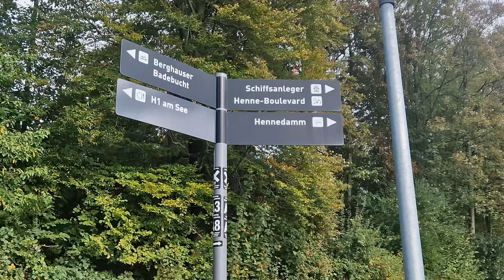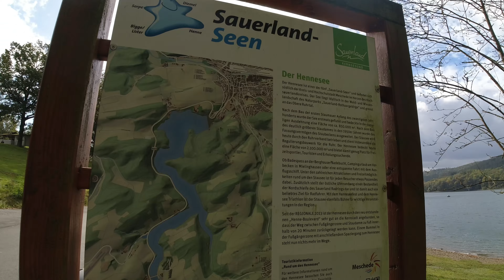Wunderschönes Sauerland - Erholung und Wanderung am Hennesee - Meschede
Diesmal waren wir wieder im Sauerland unterwegs. Diesmal ging es zum Hennesee nach Meschede. Es war ein wunderschöner Tag mit vielen Highlights.